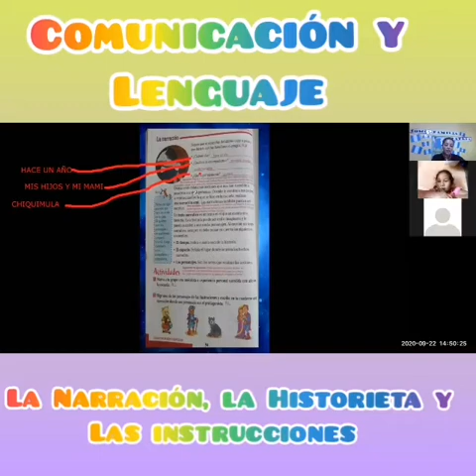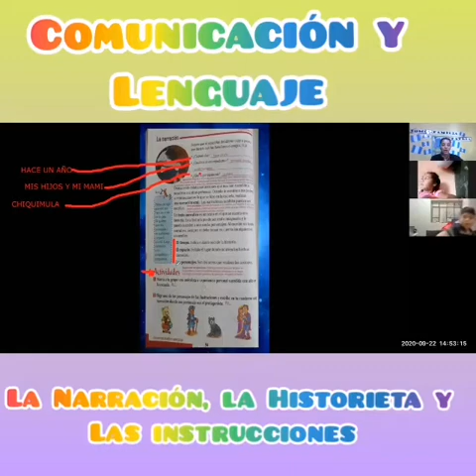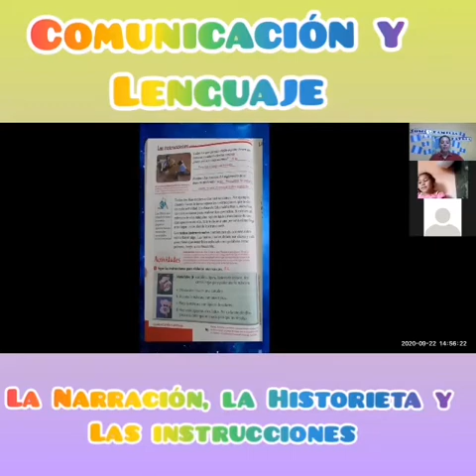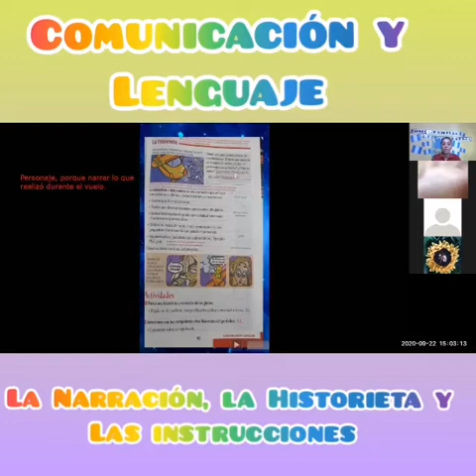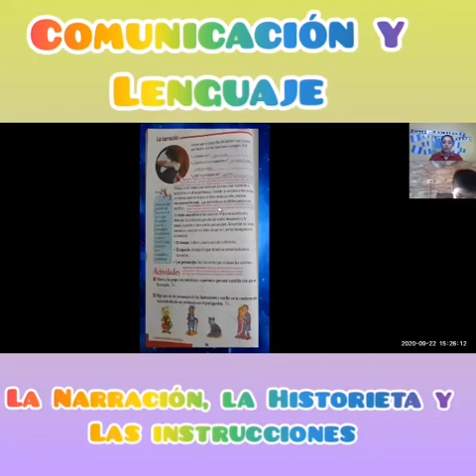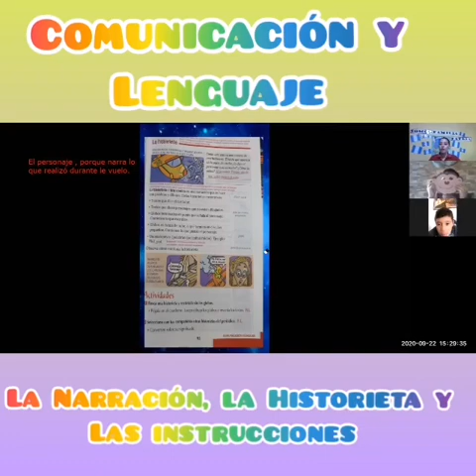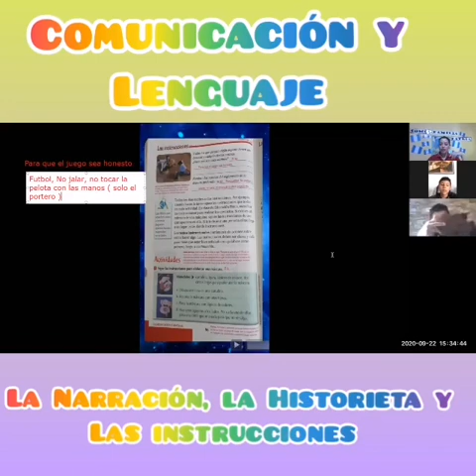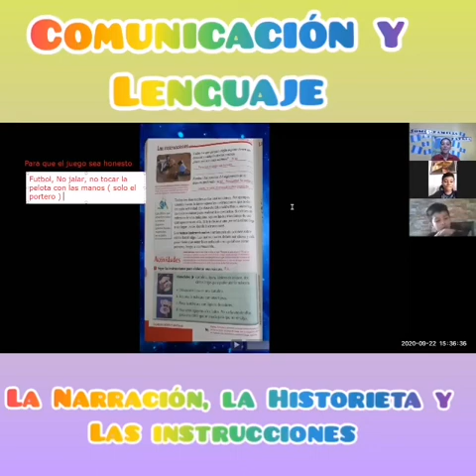Segundo Primaria /Vespertina / Comunicación y Lenguaje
La Narración, La Historieta, Instrucciones /22 septiembre 2020